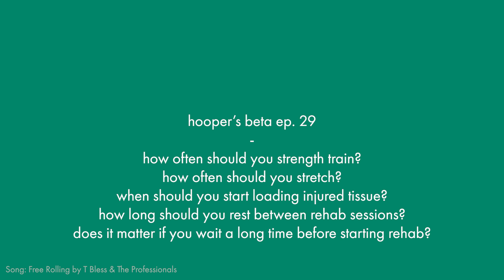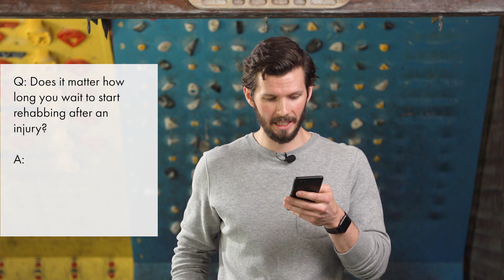Did I Wait Too Long to Rehab My Climbing Injury? | Viewer Questions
For more content like this as well as in-depth blog writeups and links to research articles, go
Time to answer some great viewer questions! This episode is the first of a new segment we will be starting in order to answer your viewer questions. We will look at some of the questions that can be answered in ~30 seconds (versus those that may need an entire video) and share those answers with our wonderful viewers! These videos should be a great resource to answer some questions you may not have even known you had and in more concise / efficient means of delivery.

If you have any feedback for this new segment, please leave your comments here, otherwise, leave us a great question and we may feature it on a future episode!

Train. Climb. Send. Repeat.

Written and Presented by Jason Hooper, PT, DPT, OCS, CAFS